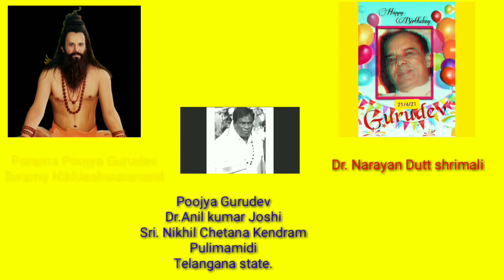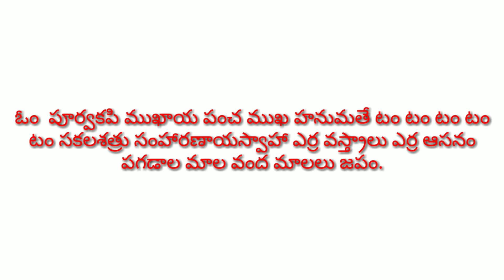Hanuman Sadhana 27/4/21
On occasion of Hanuman jayanti Hanuman sadhana  to be performed 27/4/21.